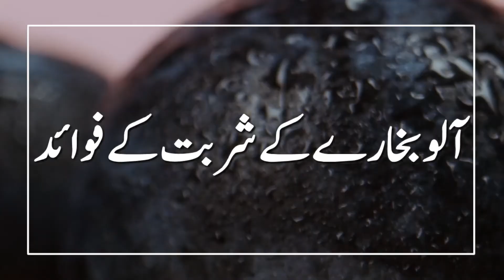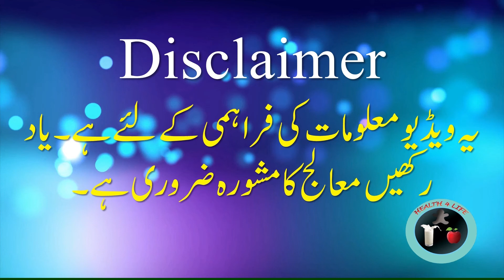/aalu bukhara ka sharbat ke fayde/aloo bukhara ke fayde آلو بخارے کے شربت کے فوائد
[[ Videos Links ]]]
laung ke fayde.laung khane ke fayde.long ke fayde.long khane ke fayde

haldi ki chai ke fayde / haldi ki chai peene ke fayde / haldi ke fayde / haldi ke fawaid in urdu